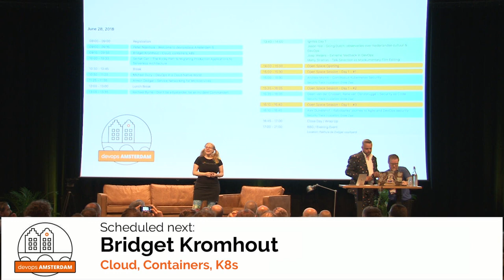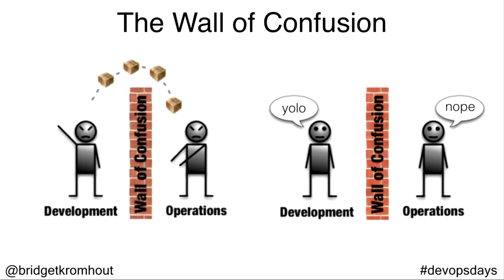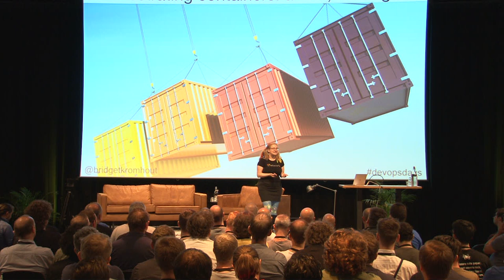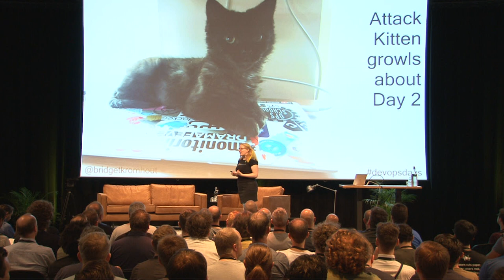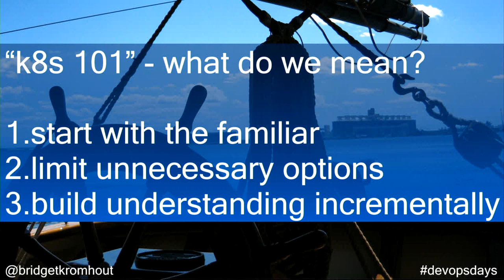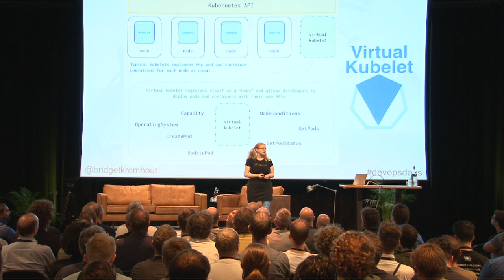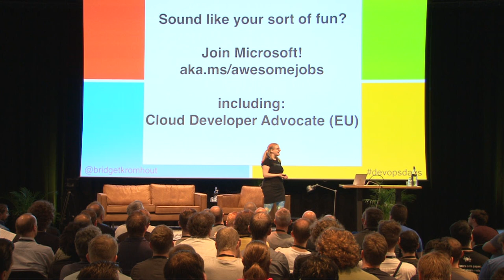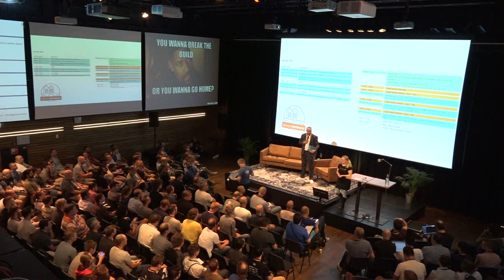Devopsdays 2018 - Bridget Kromhout Cloud, containers, k8s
Microsoft issued me a Mac when they hired me to help people use Linux on Azure. If this sounds like the beginning of a nerdy joke, it’s because we need to question long-held opinions, let go of deeply-cherished stereotypes, and welcome this new era of open collaboration.

Let’s take the 10,000 foot tour of today’s cloud, containers, and orchestration landscape before diving into specifics we can use when making calls on microservices, backing data stores, and app decomposition. We’ll talk public cloud, containers, and k8s from the “Open at Microsoft” perspective!